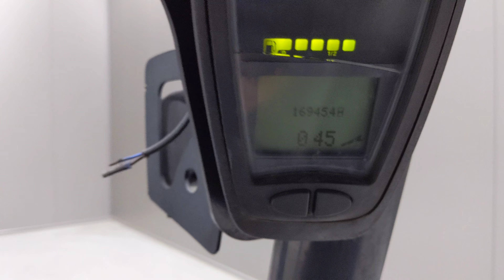48417 - LINDE H 40 D - Diesel